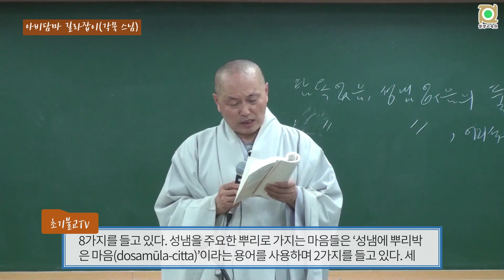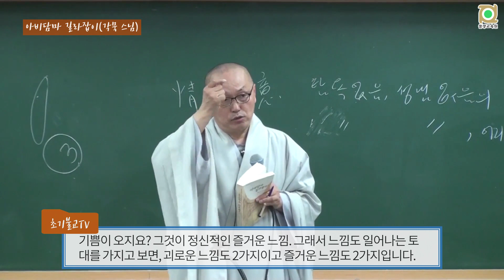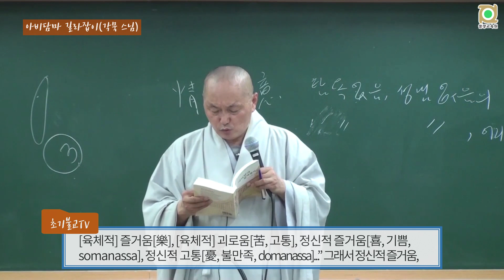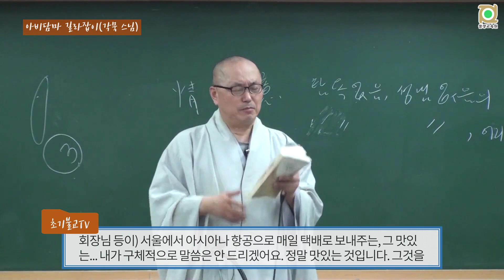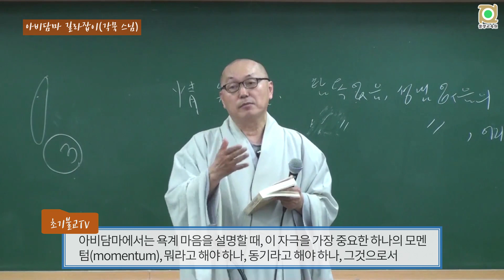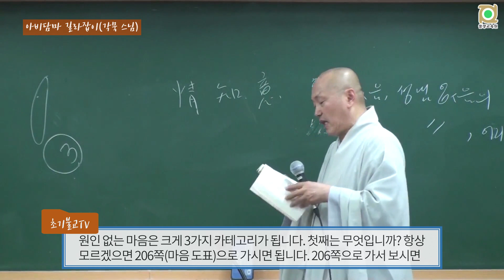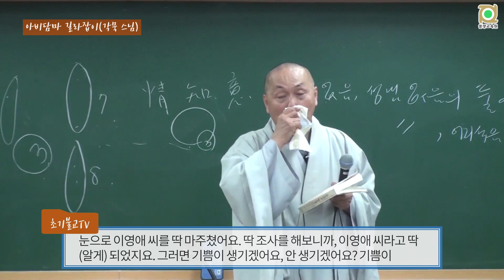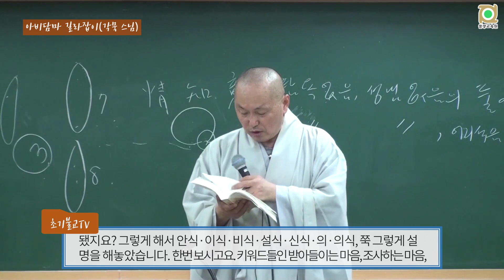5-3 초기불교 아비담마 - 원인 없는 마음 | 느낌, 사견, 자극 | 부처님의 미소짓는 마음 | 제1장 (아비담마 길라잡이 5-3)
초기불전연구원 초기불교TV입니다.
더 많은 동영상이 ‘초기불전연구원 유튜브 채널’과 ‘초기불전연구원 다음 카페’에 있습니다.

『아비담마 길라잡이』(개정판, 2017년) 강의 동영상입니다.

강사: 각묵 스님(초기불전연구원 지도법사)
일시: 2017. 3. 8. ~ 5. 31. (총 12회)
장소: 불광사 불광교육원